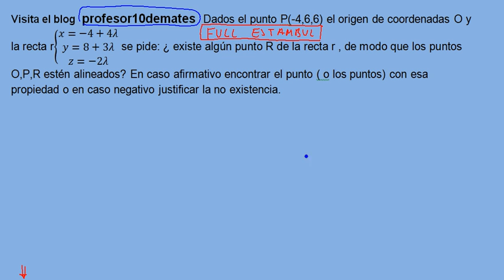Geometría en el espacio PAU MADRID 2015 puntos alineados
) ¿ existe algún punto R de la recta r , de modo que los puntos O,P,R estén alineados? En caso afirmativo encontrar el punto ( o los puntos) con esa propiedad o en caso negativo justificar la no existencia. ejercicios resueltos de punto alineados , paso a paso
Selectiviad PAU MADRID junio 2015
matemáticas II